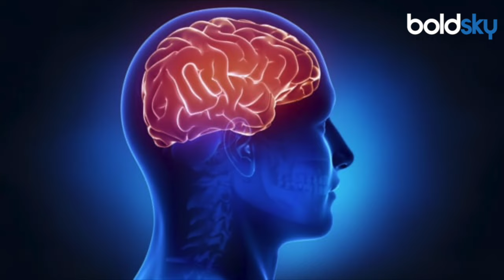Ananya Panday Nani Drinking Beer Post Viral, 50 Age के बाद Drinking Alcohol Side Effects...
अनन्या पांडे ने हाल ही में अपनी नानी की बीयर का आनंद लेते हुए एक अनदेखी तस्वीर साझा की, जिसने कुछ लोगों का ध्यान आकर्षित किया, खासकर ऐसे समय में जब सार्वजनिक हस्तियों से जिम्मेदार उदाहरण पेश करने की उम्मीद की जाती है। तस्वीर में, अनन्या की नानी बीयर का मग पकड़े हुए दिखाई दे रही हैं।

Ananya Panday recently shared an unseen picture of her nani enjoying beer, which caught the attention of quite a few people, especially at a time when public figures are expected to set responsible examples. In the picture, Ananya's nani is seen holding a mug of beer.

~PR.266~HT.336~